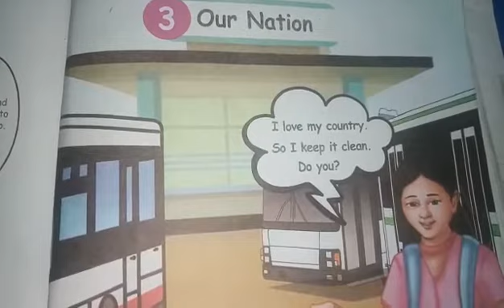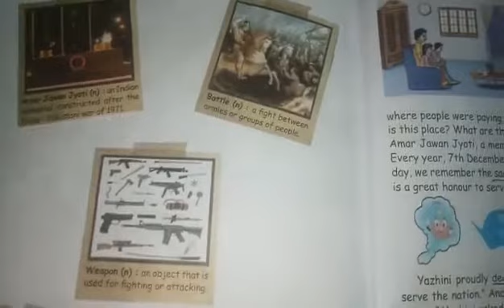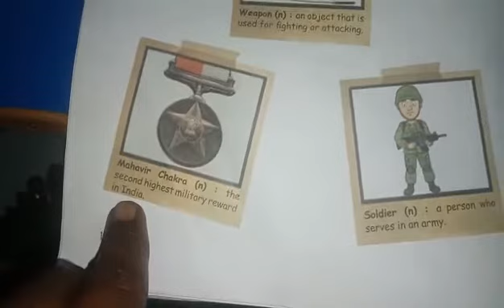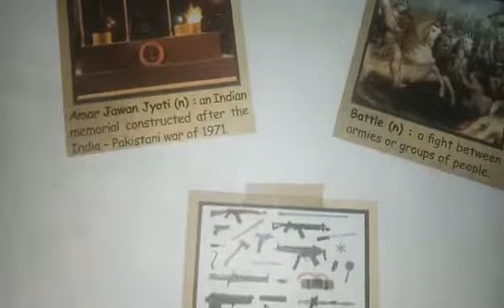5Th std English Lesson The Guardians of the Nation